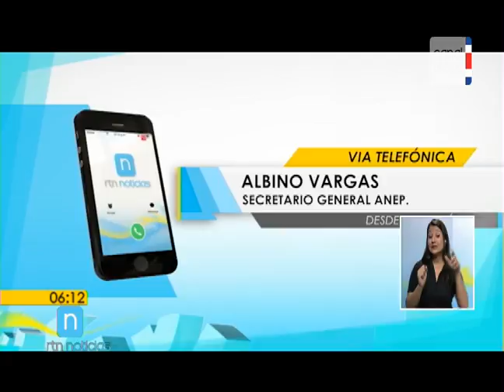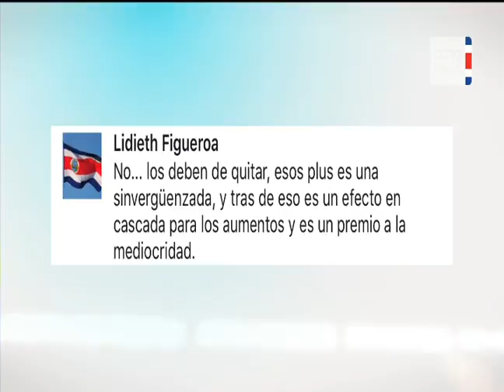Oposición al proyecto empleo público